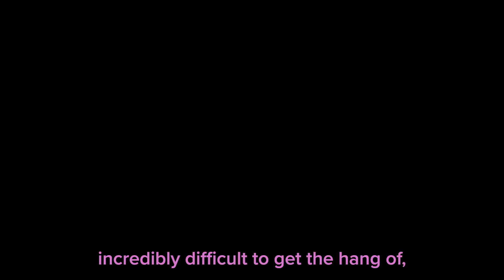Arise: A Simple Story | Reviewed in Under 3 Minutes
We absolutely loved this title despite how it rips your heart out and makes you ponder the true meanings of life xD No seriously... it's pretty amazing, consider picking it up!

🖥️If you're a developer that would like us to provide coverage for your game, please feel free to get in touch with us via our website!🖥️

📕 Video Chapters (In Progress)📕